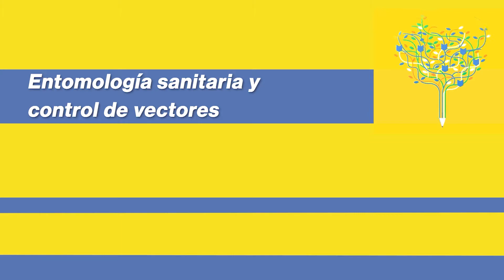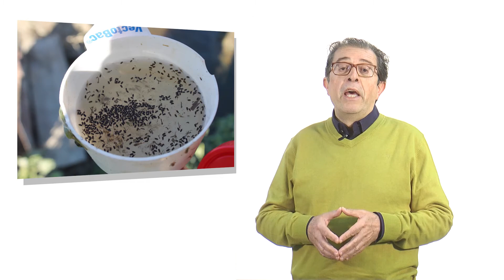Entomología Sanitaria y control de vectores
Mejorar el desarrollo curricular de nuestros estudiantes y los de otras Universidades ofreciendo un curso que por sus características no se imparte en ninguna de la Universidades españolas.

Aumentar la calidad de las actividades docentes de nuestra Universidad ofreciendo un curso multidisciplinar en su profesorado y también en el origen académico de las personas a las que va dirigido.

Fomento de una formación continuada y diversificada de estudiantes y licenciados interesados en el tema del taller.

Dar una respuesta a las necesidades y demandas que la sociedad actual se plantea en la lucha frente a enfermedades y en mejorar la calidad de vida y la calidad ambiental en zonas de desarrollo tanto turístico como agrícola.

La entomología tiene cada día más interés en los campos médico, veterinario y de la salud pública. Los procesos causados por los artrópodos, como pediculosis, sarnas o miasis, son frecuentes y a veces de difícil resolución por no emplear productos adecuados o por no utilizarlos en el momento oportuno.

La contaminación de los alimentos por artrópodos causan importantes pérdidas económicas y problemas sanitarios. Por otro lado las enfermedades transmitidas por vectores son cada día de más actualidad. Muchas de las enfermedades emergentes son procesos metaxénicos y el cambio climático está favoreciendo la diseminación y colonización de especies exóticas de artrópodos vectores en Europa y por lo tanto la posibilidad de un mayor riesgo de aparición de enfermedades nuevas en nuestra zona.